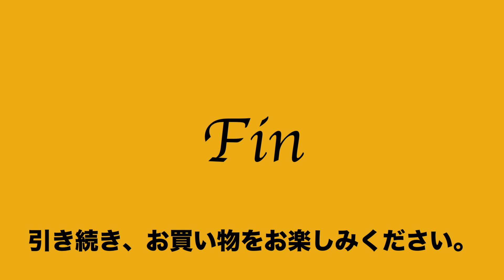ヤフオク2020:11:19 ペルッツィ Peruzzi